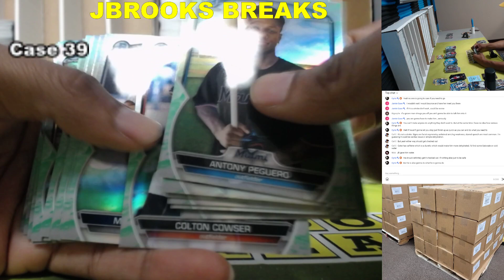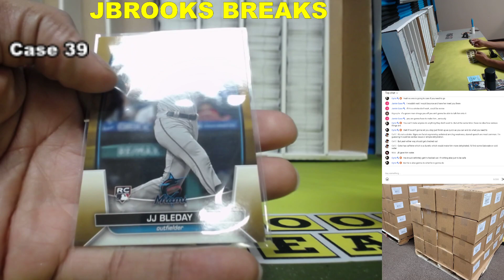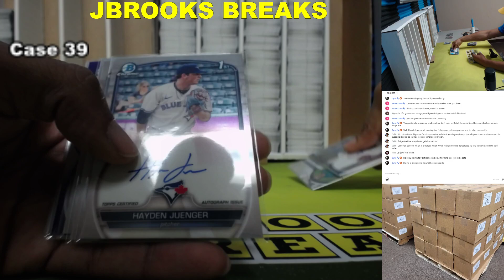100 case 2023 Bowman Player Auction Case 39 Recap